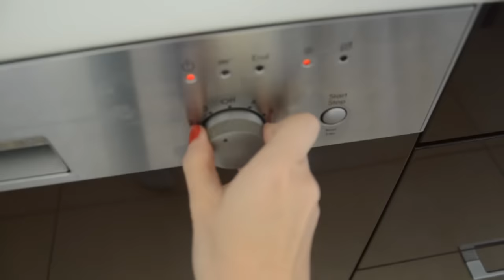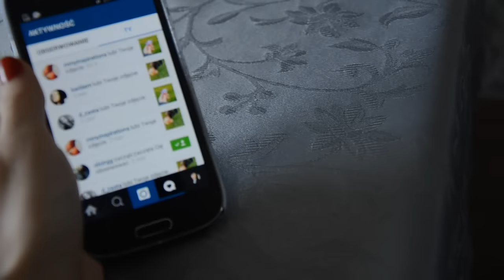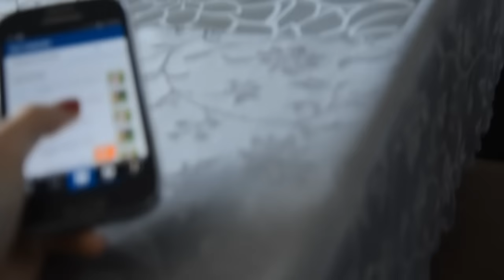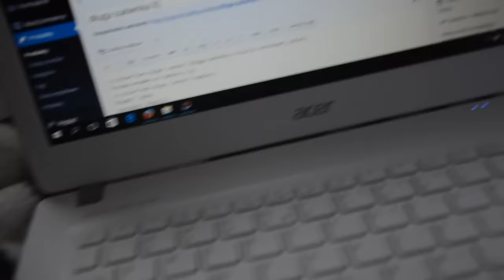Daily vlog: słonecznie, przyjemnie, wiosennie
W tym video możecie zobaczyć jak spędziłam wtorek, który był dla mnie małą odskocznią od codziennej rutyny!

Strój 1:
Sweterek, Spódniczka, Torebka-secondhand, Buty-CCC
Strój 2:
Torebka-Shein, spódniczka-Pepco